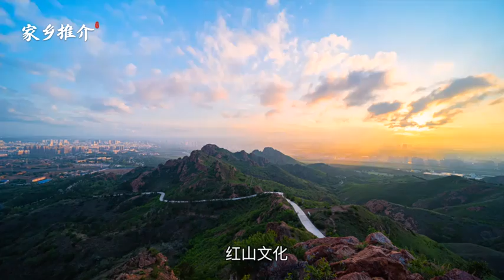赤峰：赤诚峰味宣传片2